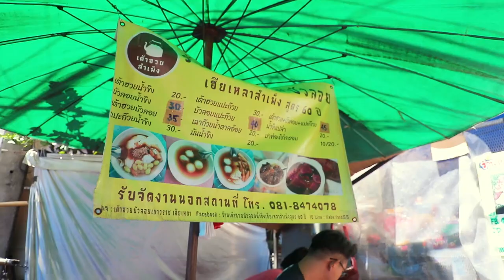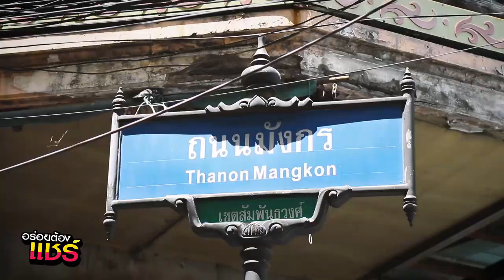อร่อยต้องแชร์ EP.161 | ตามรอยร้านอร่อย ย่าน "สำเพ็ง"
วันนี้พาบุกกินร้านอร่อย ย่าน"สำเพ็ง" เปิดมาร้านแรกก็ไม่ธรรมดา เพราะไม่มีใครจะไม่รู้จัก .

*** ร้านเจ๊นิดปลาหมึกย่าง
ปลาหมึกสด ๆ ไม้ใหญ่ น้ำจิ้มสุดแซ่บ น้ำจิ้มเลือกผสมได้จ้า  จะเปรี้ยวเผ็ด  เปรี้ยวหวาน  ได้หมด

ร้านเต้าฮวยสำเพ็งสูตร 60 ปี เฮียเหลา
ขายมานานกว่า 60 ปี จนถึงรุ่นนี้คือรุ่นที่ 3  เฮียสาน
เมนูแนะนำ เฉาก๊วยโบราณ , เต้าฮวยทรงเครื่อง (เครื่องแน่นมาก)

บ๊ะจ่างเจ๊เกียง
เจ้าเก่าสำเพ็ง  ร้านนี้เป็นรถเข็นขาย ขายมากนานกว่า 40 ปี
ทางร้านจะมีแบบห่อใบไผ่ กับ ใส่กล่อง ซึ่งเน้นทานง่ายสะดวก  ราคากล่องละ 30 บาท
ถ้าห่อใบไผ่ ราคาห่อละ 40 บาท ต่างกัน 10 บาท แต่รสชาติความอร่อยเหมือนกันค่ะ
เห็ดหอม เขาใหญ่โตมโหฬาร  เผือกเขาเนียนนุ่ม  ข้าวหอมนุ่มมาก